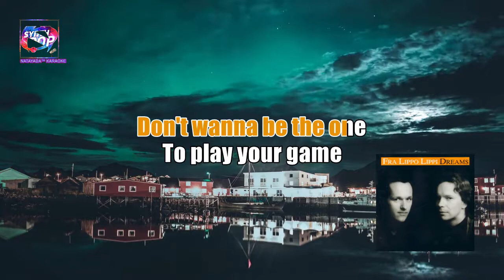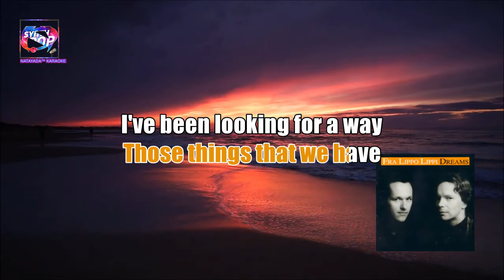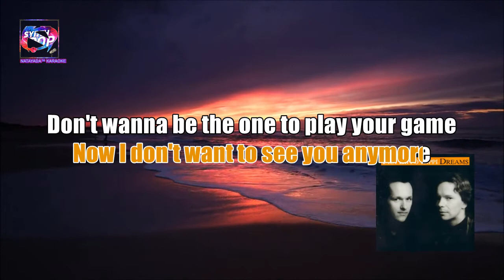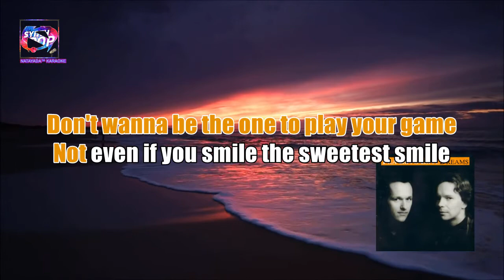Fra Lippo Lippi - Stitches And Burns (Karaoke)